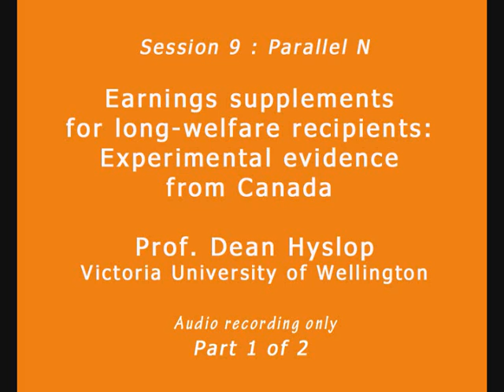Earnings supplements for long-term welfare recipients - Prof. Dean Hyslop (Part 1 of 2)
Session 10 Parallel N:  Based on a Canadian experiment, Prof. Dean Hyslop from Victoria University of Wellington, examines the impact of earnings supplements targeted at long-term welfare recipients. Part 1 of 2.  This is an audio recording.

Event: Welfare Working Group Forum
Date: 9-10 June 2010
Venue: Victoria University of Wellington, New Zealand